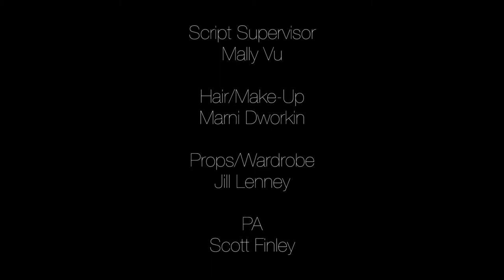The Caretaker Short Film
Short film by Mighty Media Studios. Entered into Seattle 48 Hour Film Festival.